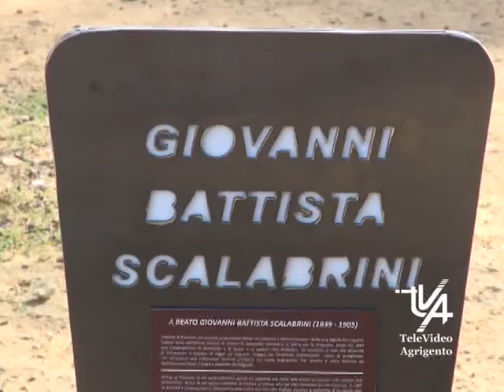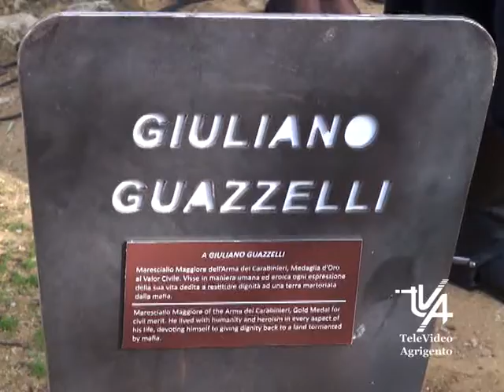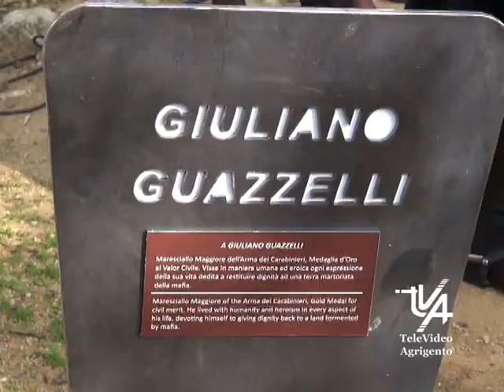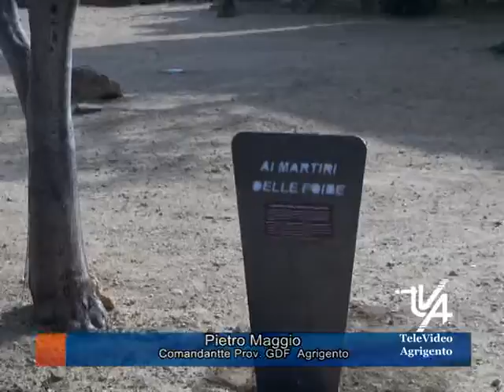Cerimonia di dedicazione di 6 Stele al giardino de "I Giusti Dell'Umanità" Valle dei Templi